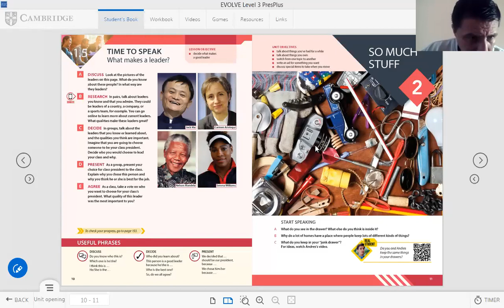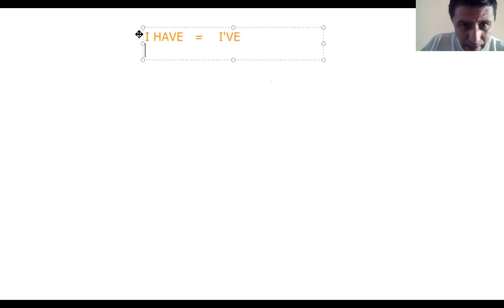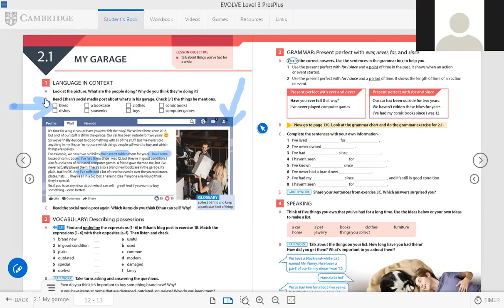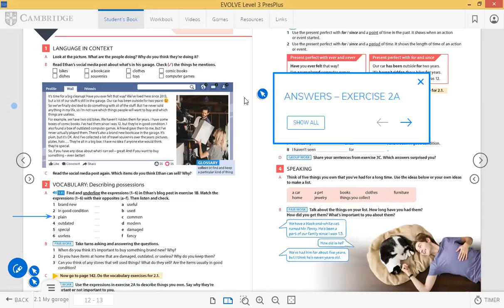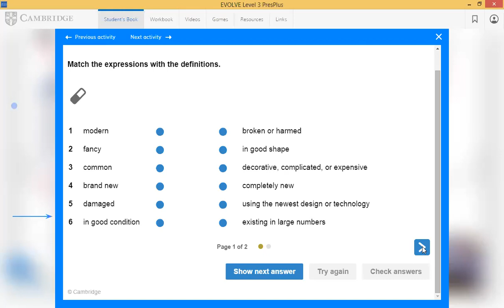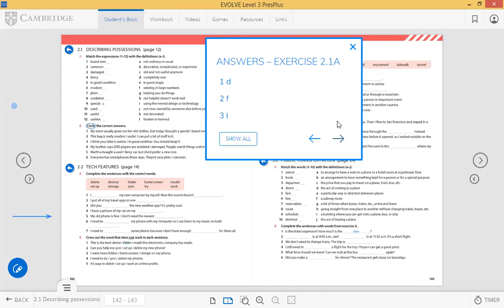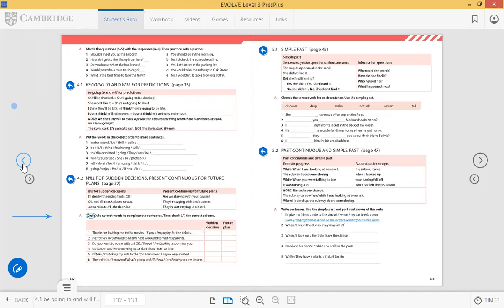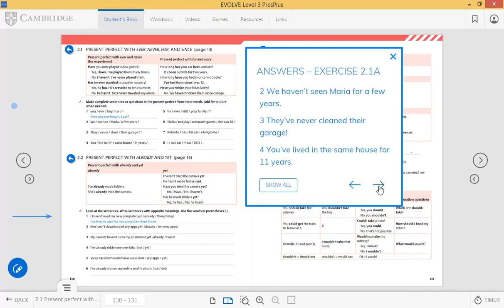SEMESTRE OCTOBER 5TH